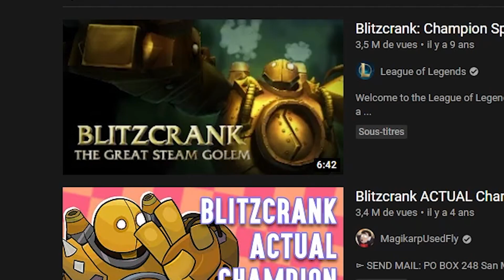BLITZCRANK.EXE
►Outro :
- Omae Wa Mou - deadman 死人